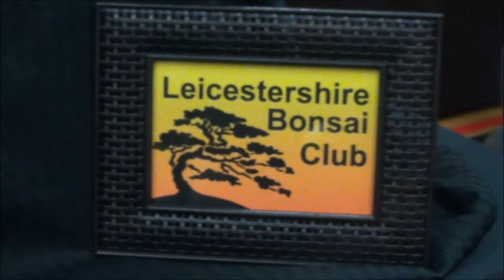Heathrow Bonsai Show 2016 Part 1 The Show Trees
Bonsai show at Heathrow  - The show trees Part 1

Show trees at the Heathrow Bonsai Show held on 23rd October 2016.  Every year the show gets bigger and better and is organised by Mark & Ming Moreland.  This year thirty four bonsai clubs displayed their members trees.  There were also club sales tables and numerous bonsai traders and bonsai artists with their wares for sale.  There was a demonstration by Will Baddeley two old scots pines trees.